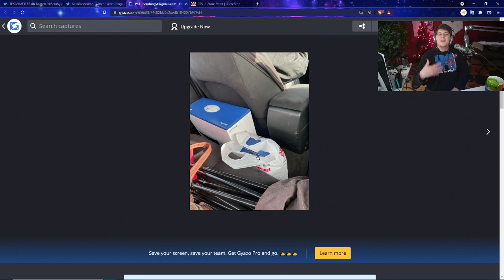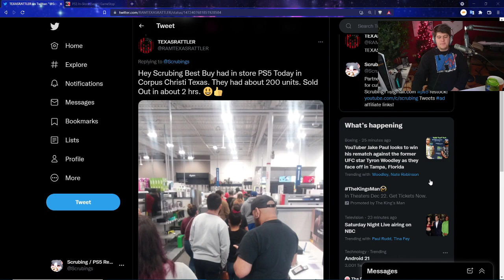EVEN MORE PS5 / XBOX SERIES X WALK INS GOING ON TODAY! PLAYSTATION 5 RESTOCK / RESTOCKING NEWS SONY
RED PS5 CONTROLLER - BLACK PS5 CONTROLLER PS5 AMAZON (ad) | TWITCH STREAM | twitter
0:00 Intro
1:15 MORE GAMESTOP PS5 WALK IN NEWS
3:45 MORE BEST BUY PS5 WALK IN NEWS
5:50 ALL THE OTHER VARIOUS XBOX SERIES X HALO ININFITE / OTHER RESTOCKING NEWS

Walmart: PS5 | PS5 Digital Edition (get stock notifications)
GameStop: PS5 | PS5 Digital Edition
Target: PS5 | PS5 Digital Edition
Sony: PS5 | PS5 Digital Edition
Newegg: PS5 | PS5 Digital Edition (auto notify available)